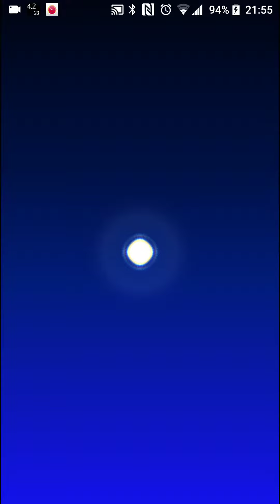マリオカートツアーパート4！ロケットスタート編！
本日よりマリオカートツアーが配信開始！
マリオカートツアーのフレンド募集！